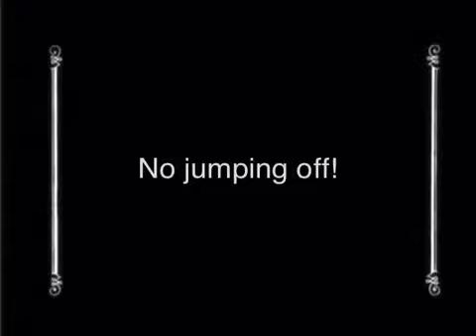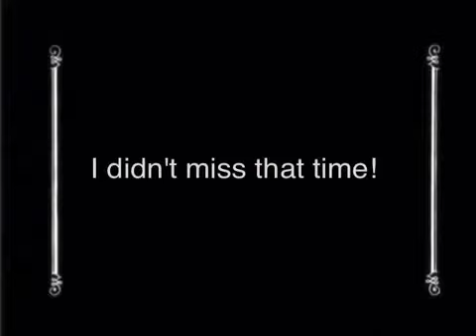Construction: Destruction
A collection of fun destruction. Using the Action Movie app.